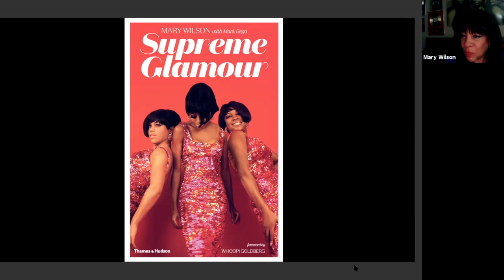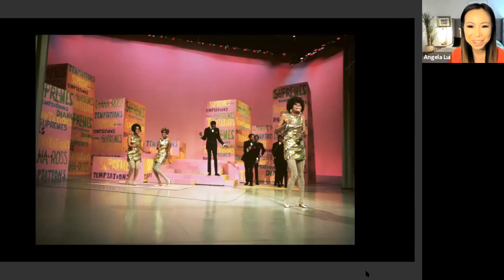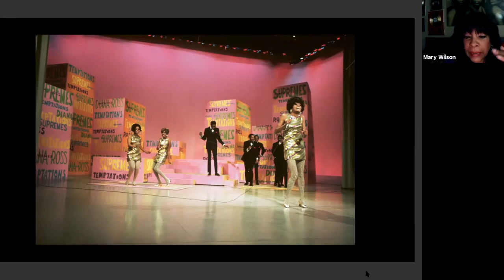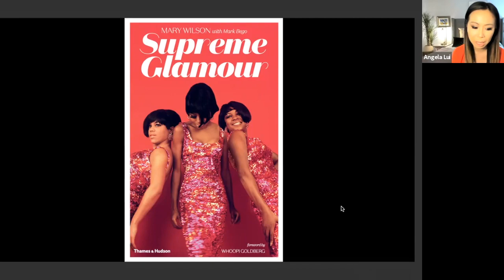Mary WIlson – The National Arts Club Interview – December 02, 2020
Mary Wilson Shares the Style Legacy of The Supremes. The National Arts Club presents a conversation with Mary Wilson, a founder and the longest serving member of the legendary Supremes. Wilson shares her life story and images from her book "Supreme Glamour."